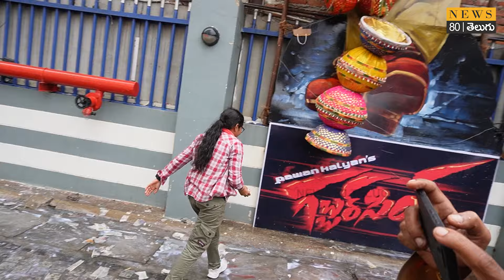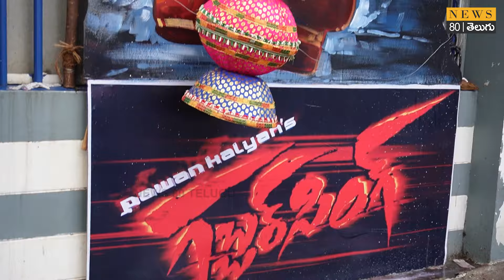Pawan Kalyan Fans Emotional | Pawan Kalyan Craze | News 80 Telugu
Telugu Trending
Telugu News
Breaking News
Today NEWS
Friends, If you want to know more about telugu important events, Breaking News, Politics, Health,Latest Trending Videos happening every day in two Telugu states (andhra Pradesh & Telangana), subscribe to our News 80 Telugu Youtube channel immediately.
Thank you. @news80telugu
ముఖ్యమైన మరియు తాజా వార్తలకై NEWS 80 TELUGU ఛానల్ ని సబ్ స్క్రైబ్ చేస్కొండి...మీ అభిమాన నాయకుడి అప్డేట్స్ ని పొందండి...Thank you.. @news80telugu
AP NEWS
Telangana News